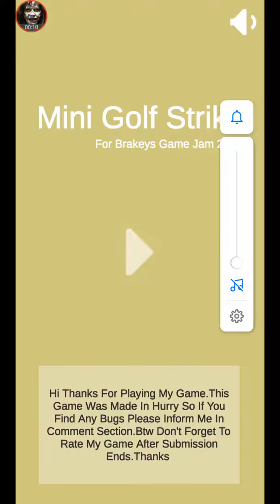Mini golf android gameplay(2)